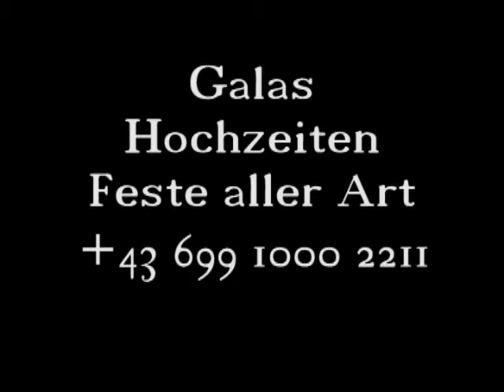The Cosmopolitans - Galaband - You can leave your hat on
The Cosmopolitans - Die Band für Musikliebhaber - von Sinatra bis Top40 - von Bossa Nova bis Rock - gern unterhalten wir Sie bei Hochzeiten, Galas und Feste aller Art.